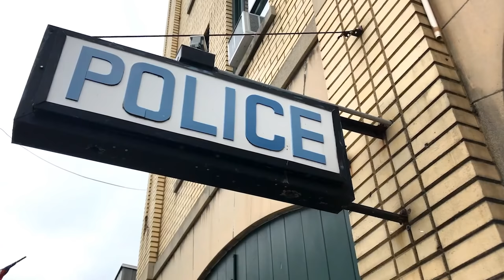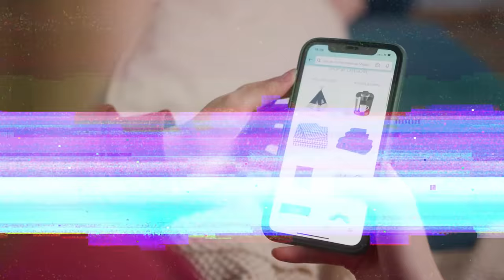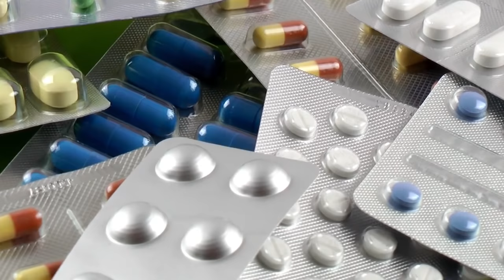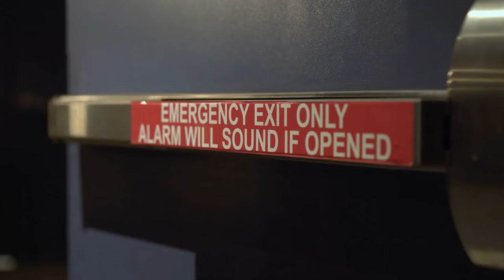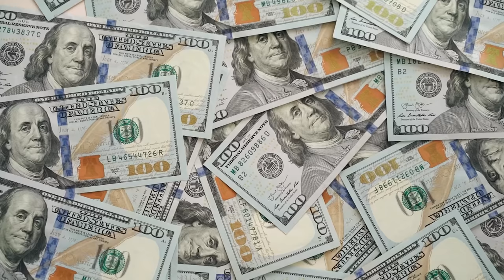7 Dumbest Moments Caught on Camera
Prepare for a laughter-filled ride as we dive into the hilariously cringe-worthy world of the "7 Dumbest Moments Ever Recorded." We've all been there—those moments of pure absurdity captured for eternity by omnipresent cameras. In the spirit of embracing our humanity, we present seven instances where people found themselves at the pinnacle of their most foolish choices.

🔍 Experience the laugh-out-loud stories:

"A Firework Fiasco"
"Forgetting Something?"
"Extreme Gardening"
"Instant Karma"
(Case removed)
"Caught Red-Handed"
"Not-So Smooth Criminal"

🌐 Join us in reliving these epic fails that prove no one is immune to the occasional lapse in judgment.

👁️‍🗨️ Share your thoughts and reactions in the comments below—we'd love to hear your own funny stories or experiences! If you have a specific "caught on camera" topic you'd like us to explore in future videos, drop your suggestions below.

00:00 Introduction
00:41 A Firework Fiasco
02:54 Forgetting Something?
05:17 Extreme Gardening
06:58 Instant Karma
10:50 Caught Red-Handed
13:17 Not-So Smooth Criminal
15:21 Outro